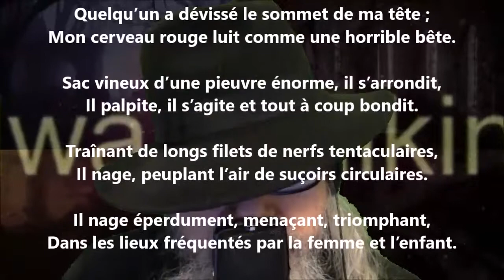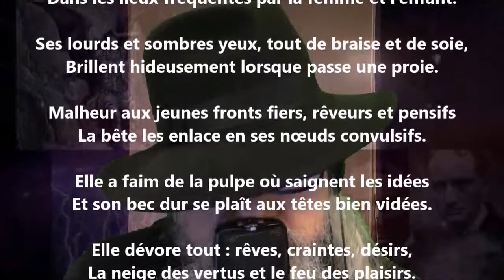Hallucination - Iwan Gilkin lu par Yvon Jean